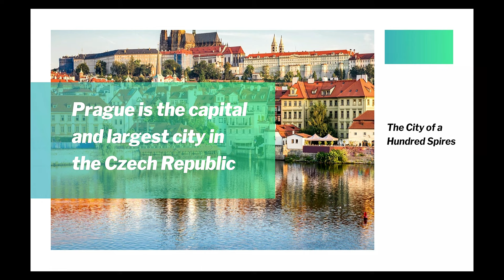Hauser The Christmas Album The Making In Prague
Hauser news Hauser The Christmas Album The Making In Prague